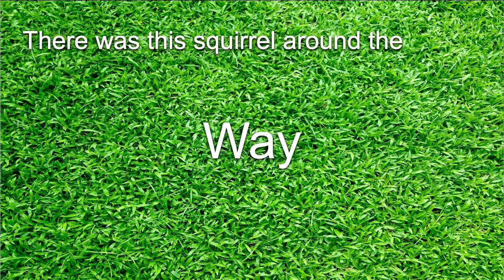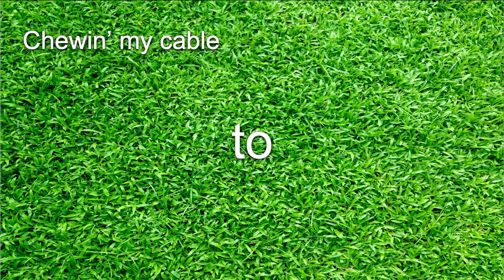Squirrels (Parody of "Girls" by the Beastie Boys)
Public domain photos courtesy of Pexels.com and NASA.